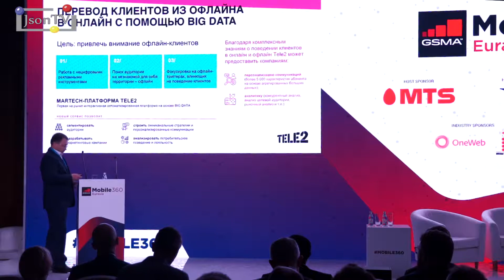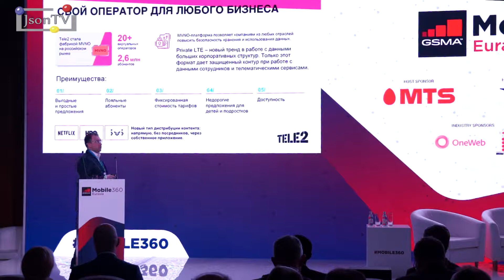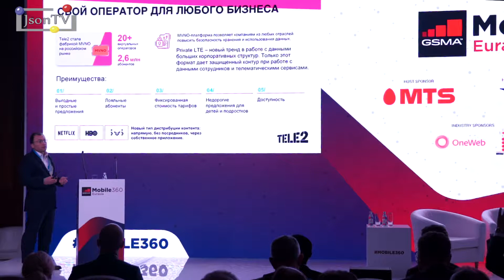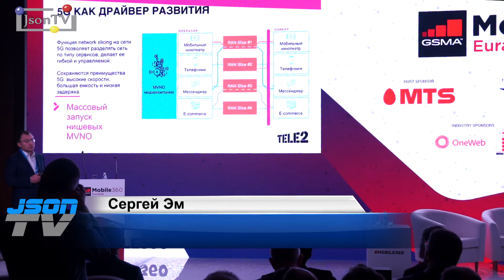GSMA Mobile 360 – Евразия — Сергей Эмдин, TELE2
Выступление Сергея Эмдина, Генерального директора TELE2 на сессии «Растущая роль оператора в сфере электронной торговли, финансовых технологий и развлечений».

Двухдневная конференция GSMA Mobile 360 – Евразия (8-9 октября 2019 года) собрала руководителей высшего звена, которым интересны вопросы сетевой инфраструктуры, 5G, Интернета вещей (IoT), цифровой идентификации, построения новых партнерских отношений, отношения с государственными органами, связи с общественностью, вопросы корпоративной социальной ответственности и операционной деятельности, а также многие другие темы.

В 2019 году это мероприятие стало площадкой, где для обсуждения новейших инноваций и технологий, их влияния на непрерывный рост мировой Цифровой экономики собрались лидеры государственного и частного сектора со всего мира. Новое название мероприятия – GSMA Mobile 360 – Евразия – наиболее точно и всесторонне отражает более широкий круг обсуждаемых тем и участие спикеров и гостей со всего мира.